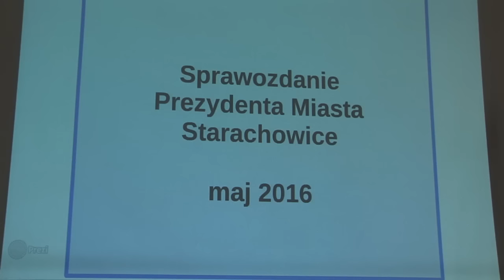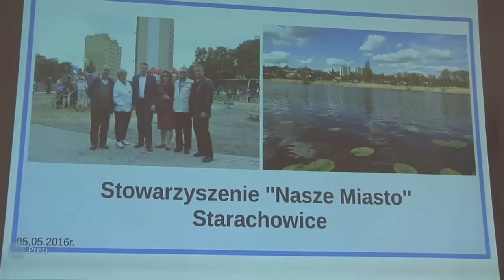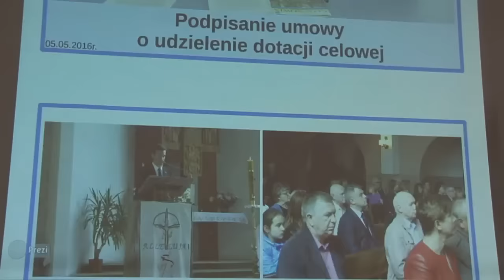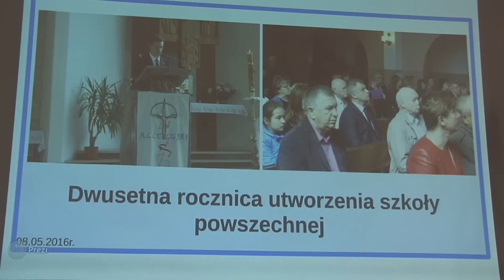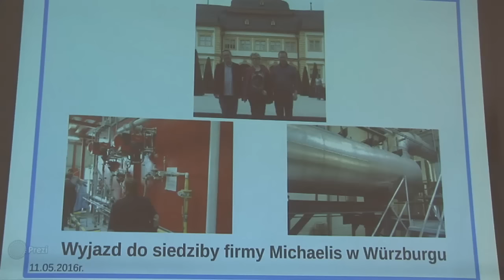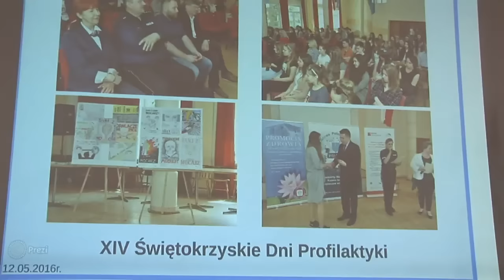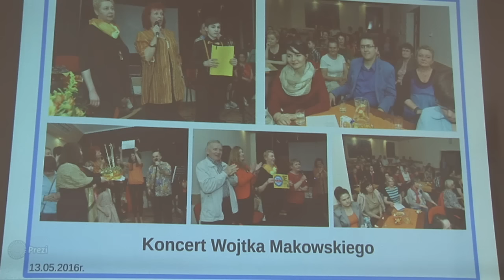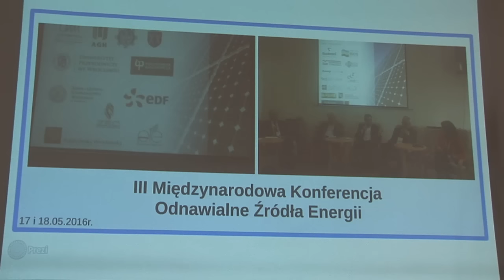Sprawozdanie Prezydenta Miasta Starachowice - maj 2016